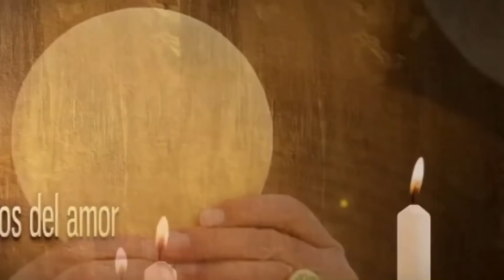Santa Misa de hoy | San Bartolomé, apóstol | 24.08.2021 | Magnificat.tv